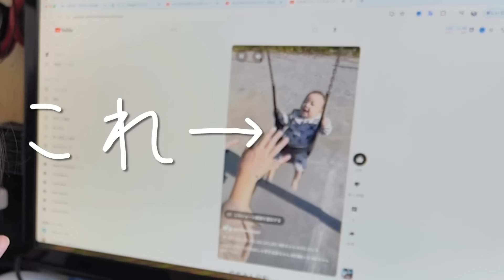【ルーティン】これで1日終わる...3児のママのとある日に密着【1歳赤ちゃん 5歳双子】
プロモーション：TORRAS JAPAN

最近パパが家にいないのでワンオペをする日が続いています。
いままで5年間近くツーオペでの3人育児だったのですが、
1日があっという間に終わってしまいます。

そんなわたしに救世主がやってきました！
動画見てぜひ自分のご褒美にお揃いで買ってみてね！

[ 今回の見所👀✨ ]
3人の子どもが大変だーってことを感じてもらえたら嬉しいです！！

▶ゆめみん日和がグッズになったよ！

〒107-0062
株式会社アナライズログ ゆめみん日和 宛

※危険物・生もの・生き物・現金・金券（ギフトカード・プリペイドカード含む）は受け取りができません。お手紙などお待ちしております。

ゆめみん日和は株式会社アナライズログとパートナーシップ契約を締結しています。